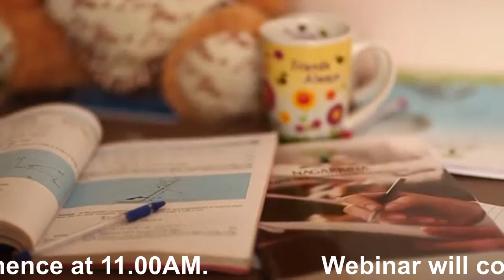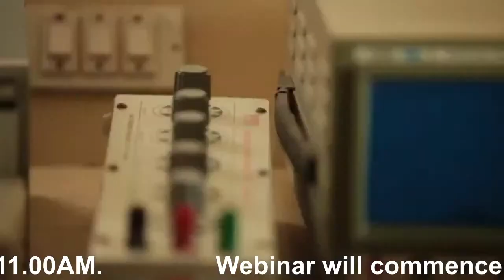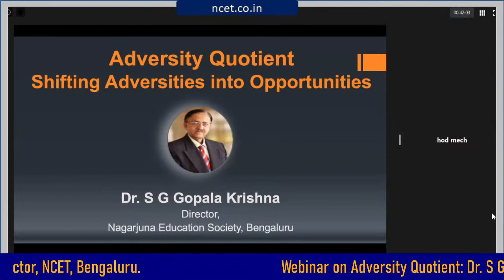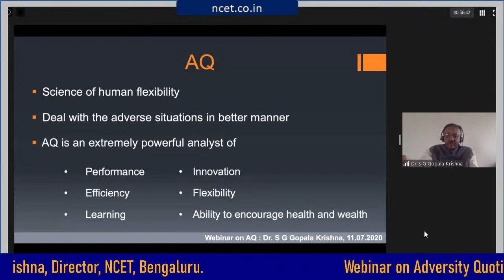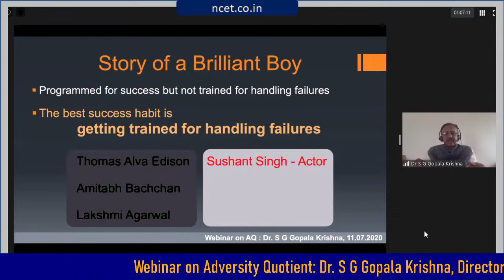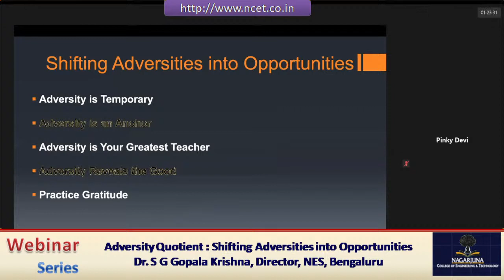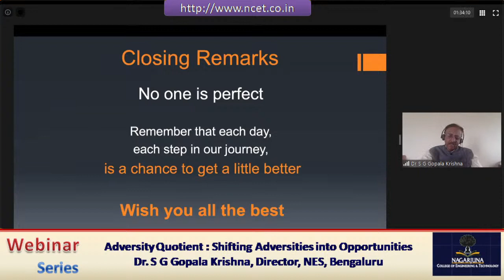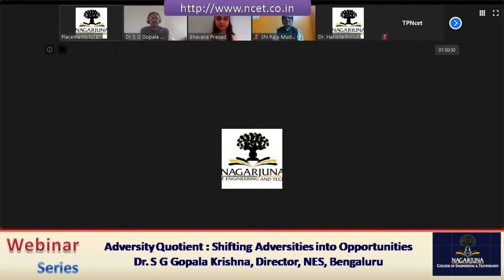Webinar on Adversity Quotient by Dr S G Gopala Krishna on 4.7.2020@11AM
Nagarjuna College of Engineering and Technology is organizing a webinar on Adversity Quotient : Shifting Adversities into Opportunities on 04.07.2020 at 11AM

Dr. S G Gopala Krishna, Director, Nagarjuna Education Society, Bengaluru is having total 37 years of teaching experience in various engineering colleges . He is an inspirational and motivational leader having dynamic leadership qualities. He is giving a talk on turning adversities into opportunities using different real life stories.

Participants can ask questions using the chat box and your queries will be answered by the resource person at the end of the webinar.

E-Certificates will be provided to all the participants who fills the feedback form which will be shared at the end of the webinar.